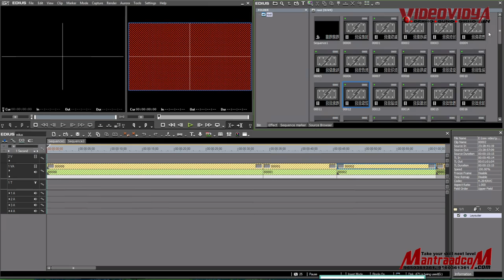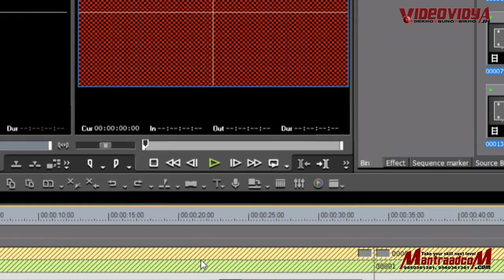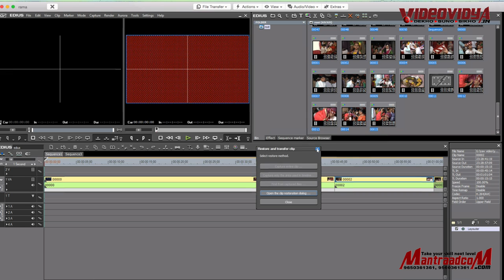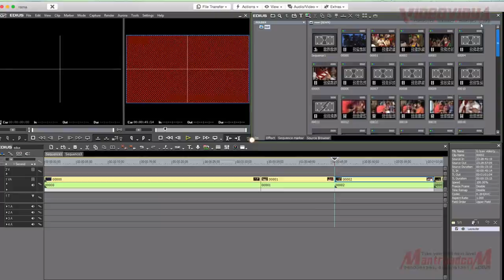#8 How to Restore Offline Media Edius Pro | Wedding Video Editing Class | Relink Offline Video File